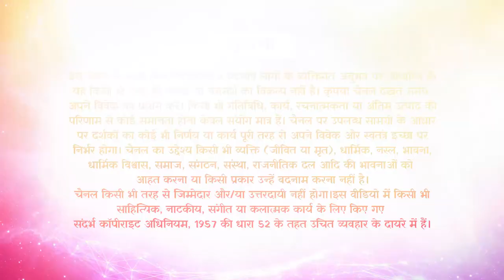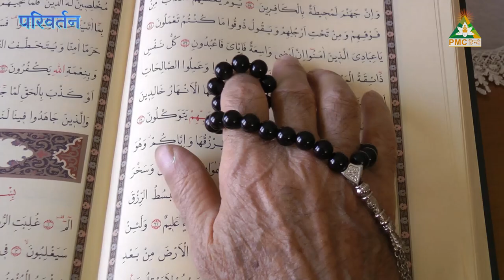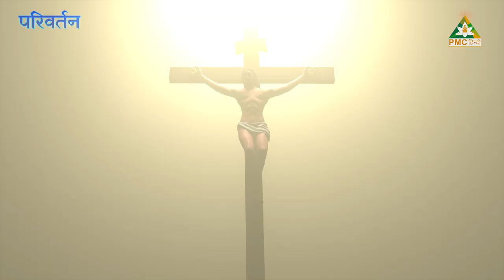Why do we Depend on GOD ? | Thinking and Destiny | Parivartan | Season 1 | Episode 12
हम अपनी आवश्यकताओं के लिए भगवान पर क्यूं निर्भर हो जाते हैं?

देखें PMC हिन्दी का शो Parivartan, हर सोमवार और शुक्रवार रात 7:30 बजे